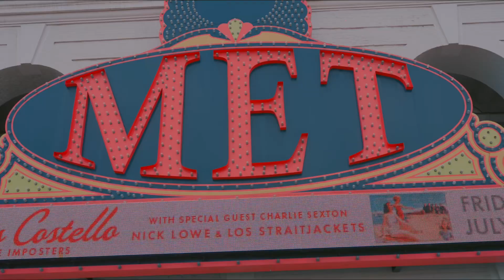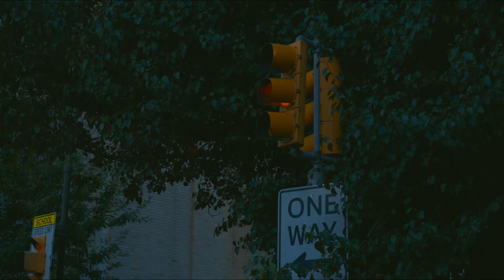Rosco P. Coldchain-Counterfeit: Official video